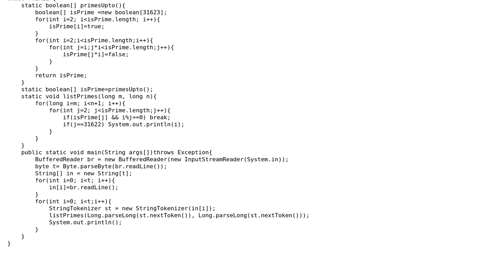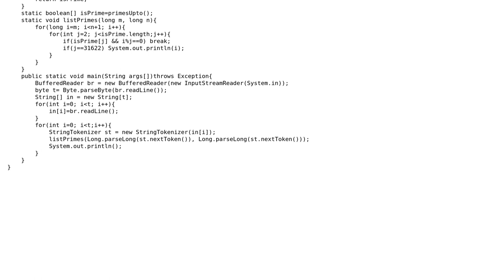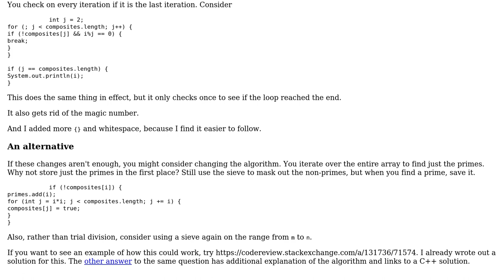Code Review: TLE on SPOJ for Prime Generator (PRIME1)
With thanks & praise to God, and with thanks to the many people who have made this project possible! | Content (except music & images) licensed under CC BY-SA | Music | Images & others | With thanks to user mdfst13 user Jamal user Gaurav Sofat and the Stack Exchange Network Trademarks are property of their respective owners. You are responsible for your own actions.